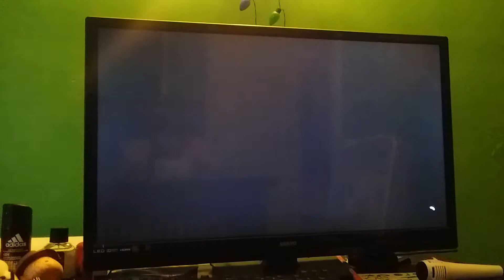Bad Drivers Of Forza Horizon 4 #4 BOI